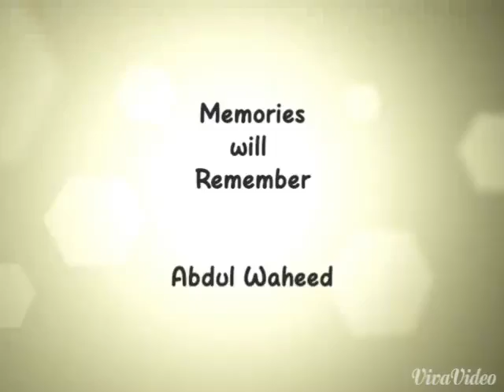Islamia University ofBahawalpur| Memories Song